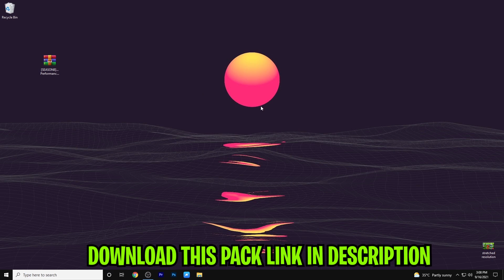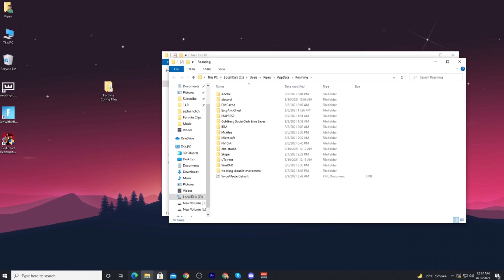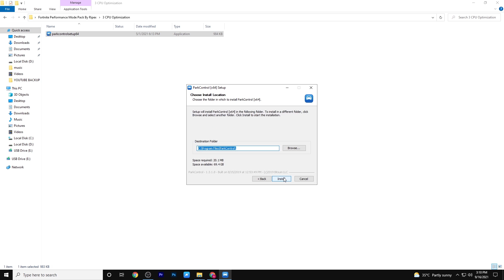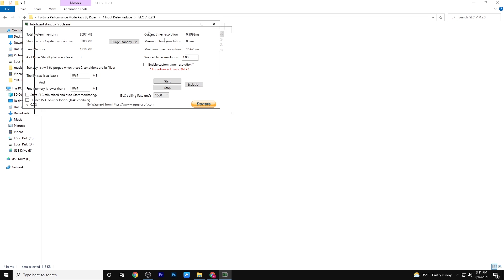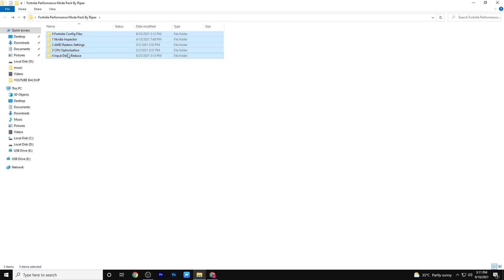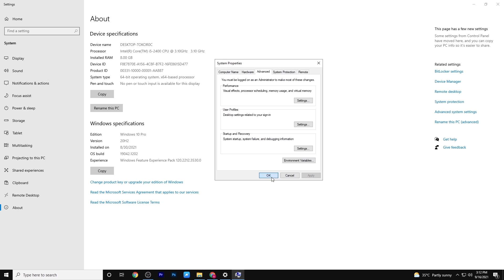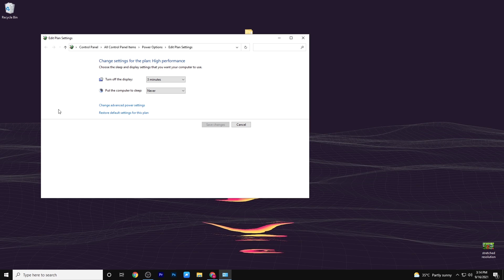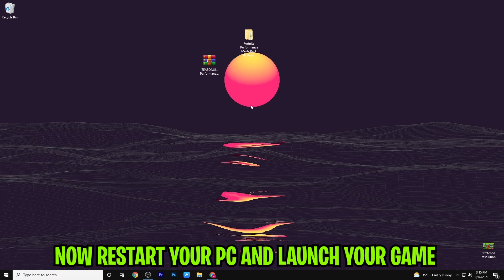How To *FIX* Mobile Builds On Preformance Mode! In Chapter 2 Season 8!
This video is about How To Fix Performance Mode In Fortnite Chapter 2 Season 8 | Performance Mode (Boost FPS)

In this video I am going to show you How To Fix Performance Mode In Fortnite Chapter 2 Season 8 & Boost FPS In Fortnite Using Performance Mode, Also Fix Performance Mode Mobile Builds And Boost FPS In Fortnite For Low-End PCs.